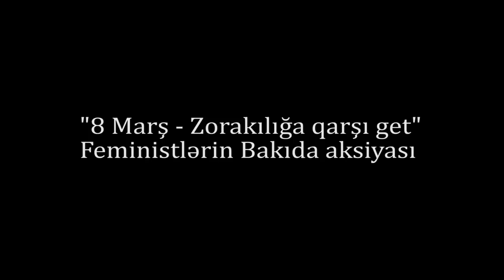"Qadına əl qaldırmayın, ayıbdır, çəkilişi dayandır"-Feministlərin Yürüyüşü II HİSSƏ